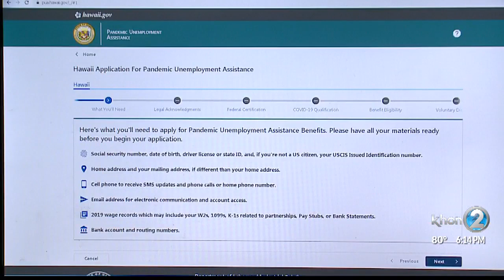State's PUA system now processing claims